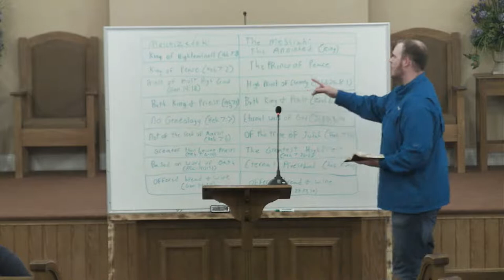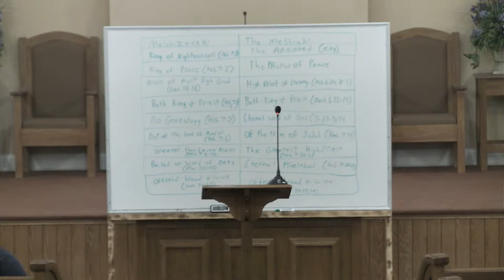6-8-22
Mid week Bible Class